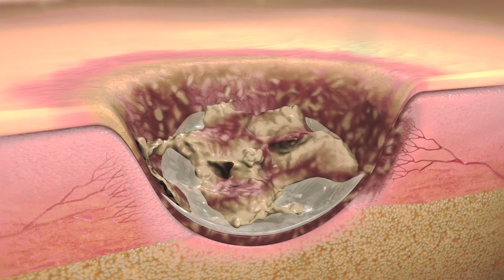Skilled Wound Care F3